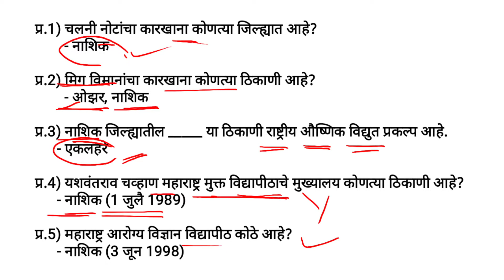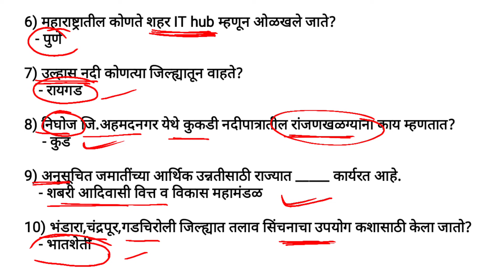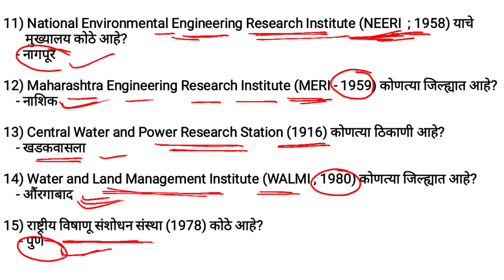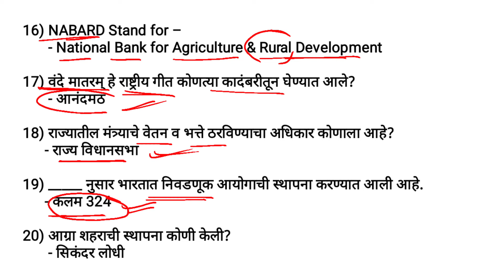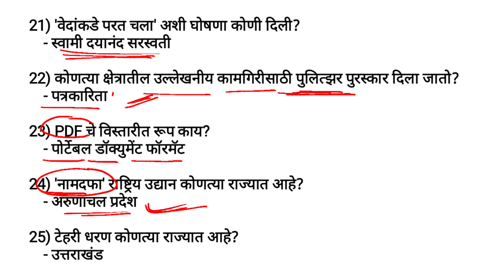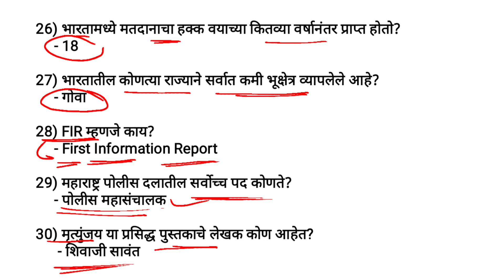पोलीस भरती सराव पेपर 01 सामान्य ज्ञान संभाव्य प्रश्न || Police bharti gk || police bharti 2023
Police bharti 2022 practice paper 01 | most expected oneliner gk question | पोलीस भरती सामान्य ज्ञान
पोलीस भरती,पोलीस भरती सामान्य ज्ञान

तलाठी भरती

👇also watch